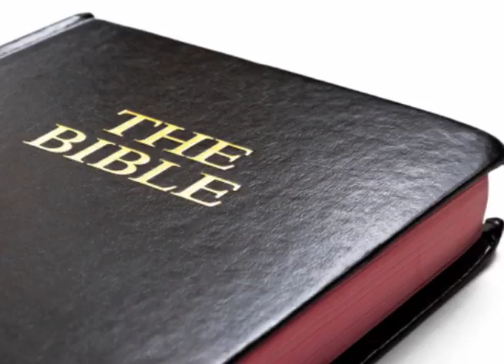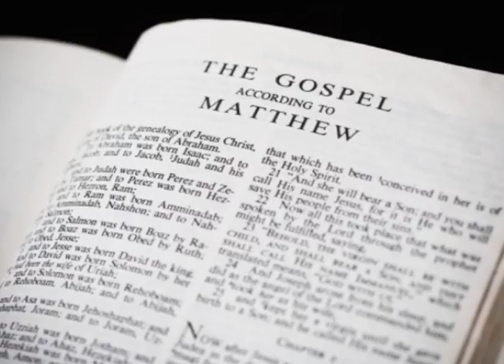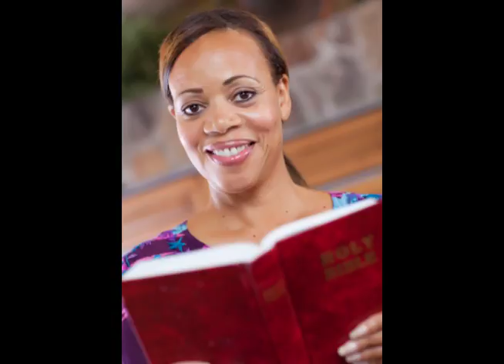Informativo Mundial das Missões - 18 de Julho de 2015